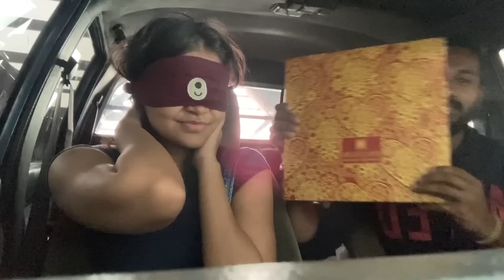එයා අරන් දීපු Valentine Gift එක spaceylon prevalentinegift Don & Niki / Nikitha reimers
Hello everyone welcome to our youtub channel!

Thankyou❤️